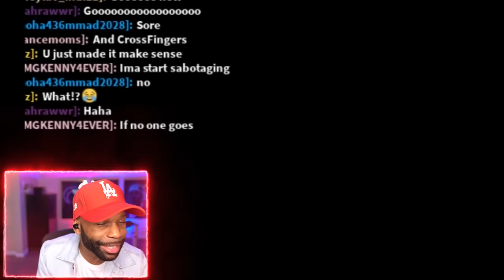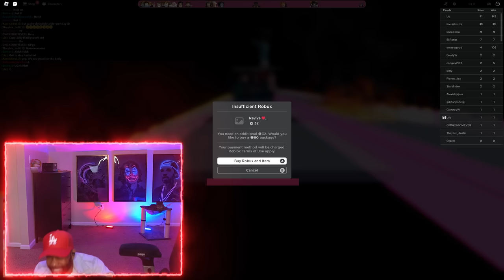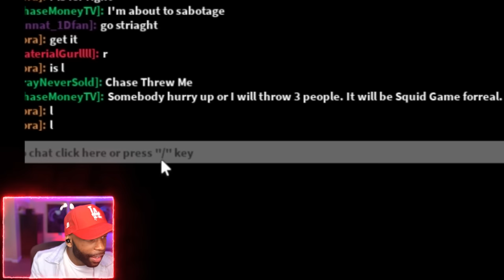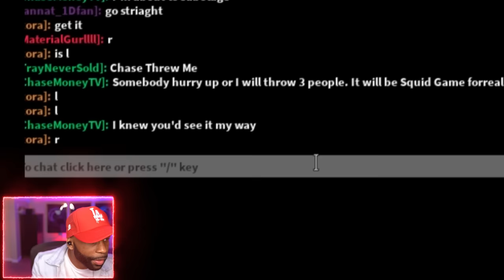These KIDS MUST BE STOPPED on Roblox! 😂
Today's video is me and my friends attempting to play a Roblox Obby game and it went terribly. The Roblox Squid Game has to be the funniest part of the video so check it out and leave a like for more Roblox Rage and Funny Moments.

The people in this video include @Raunchyy @Tray

Game Info:
Roblox is an online game platform and game creation system developed by Roblox Corporation that allows users to program games and play games created by other users. Created by David Baszucki and Erik Cassel in 2004 and released in 2006, the platform hosts user-created games of multiple genres coded in the programming language Lua.